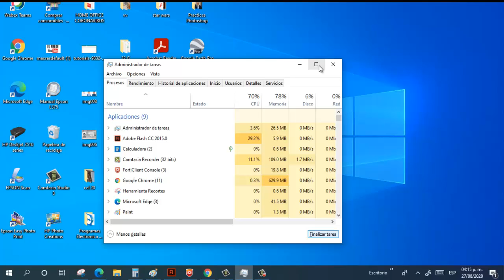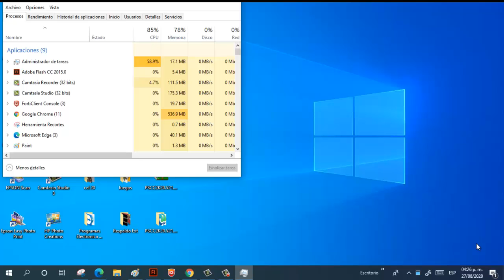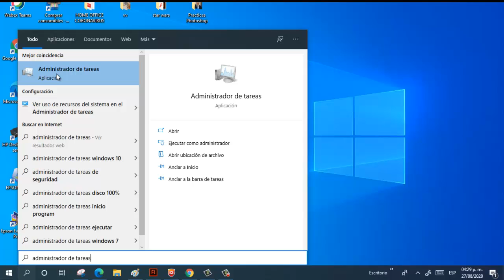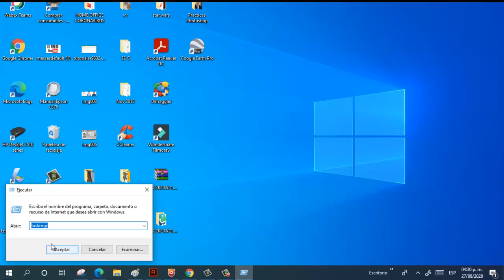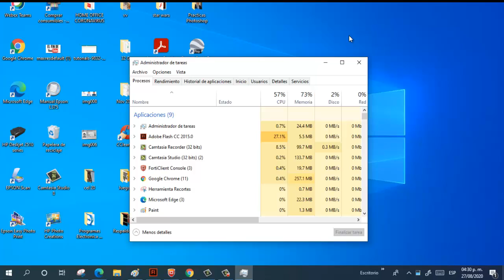5 pasos para abrir el Administrado de Tareas + 1 PLUS